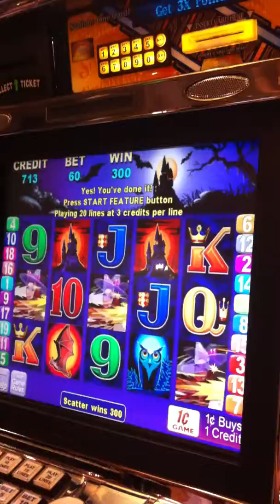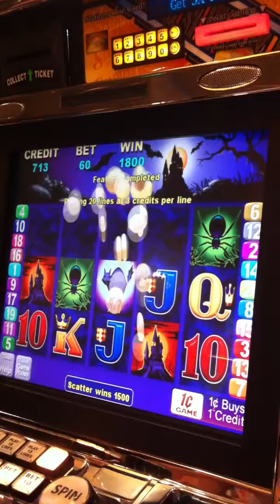Scatter Magic Bonus Spin